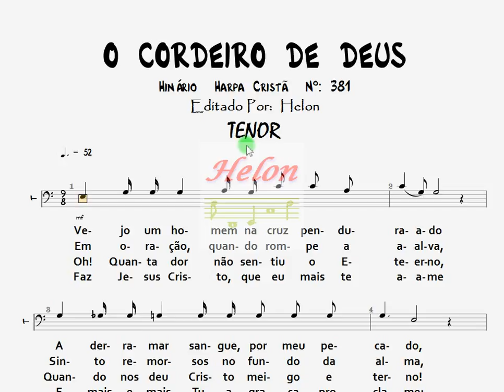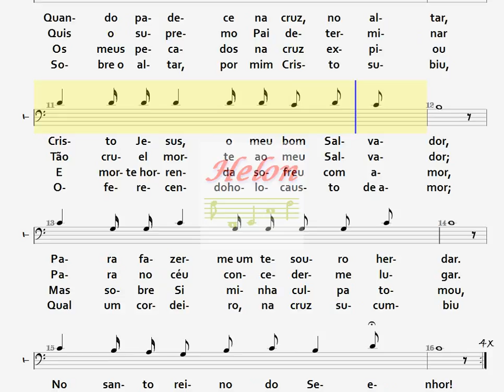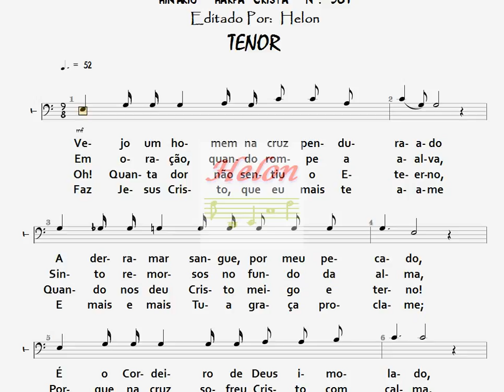381- O CORDEIRO DE DEUS - TENOR